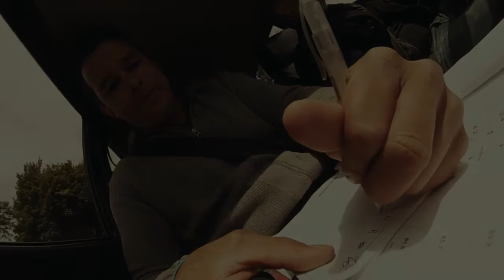Pfingst - Rallye - Rurich 2016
Eine kleine Zusammenfassung meiner Teilnahme an der Pfingst-Rallye-Rurich 2016